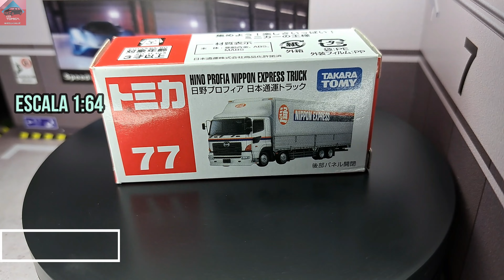Tomica RED 77 Hino Profia Nippon Express Truck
Chasis de Metal.
Ruedas Duras.
Base de Plastico Duro.
Escala 1:64.